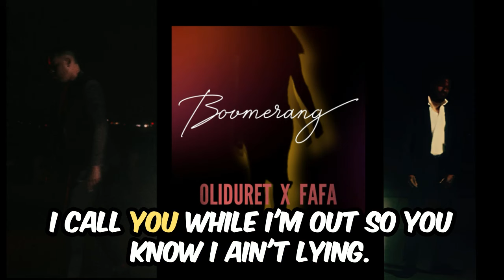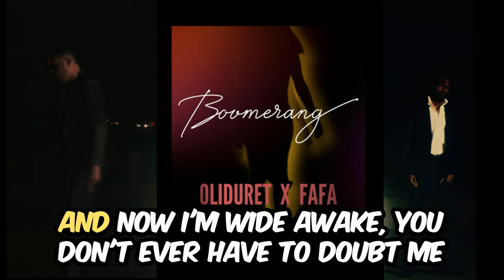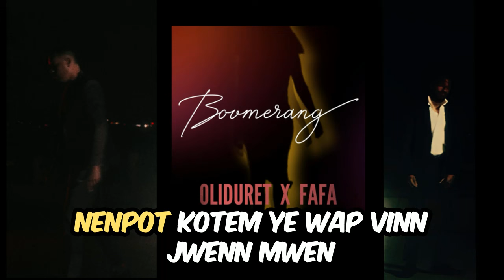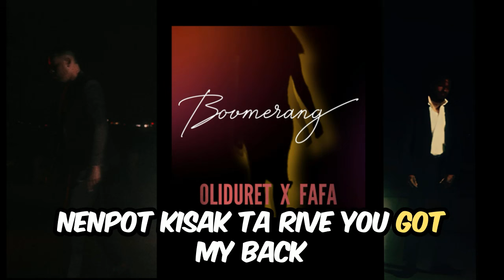Boomerang lyrics video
New song from Oliduret and Fafa called boomerang... love just has its way of coming back...